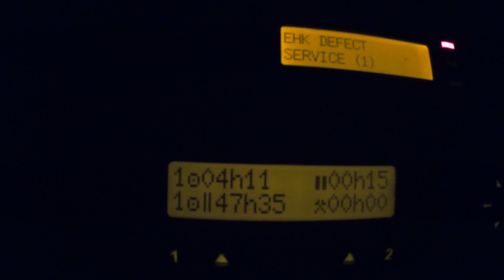Wstawiony na minę-Kopanie dołków.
Mina-Kopanie dołków.
Holenderski kolega próbował wsadzić mnie na minę.
Ale zbyt głupi jest i nie wyszedł jego mizerny plan haaaaaaa.
Kierowca zawodowy w holandii. Czasem trzeba mieć oko na innych, bo rzucają kłody pod nogi.